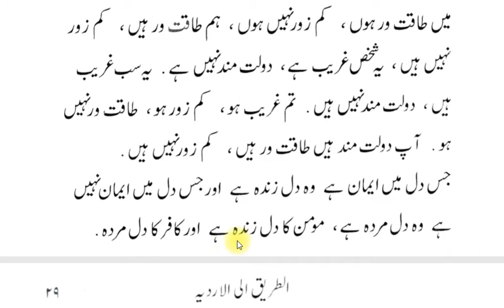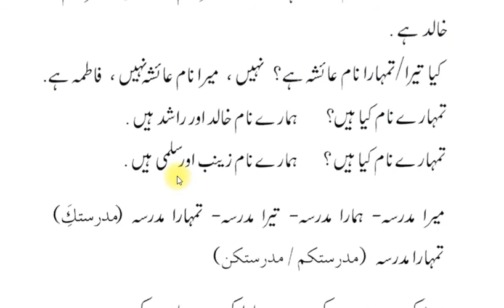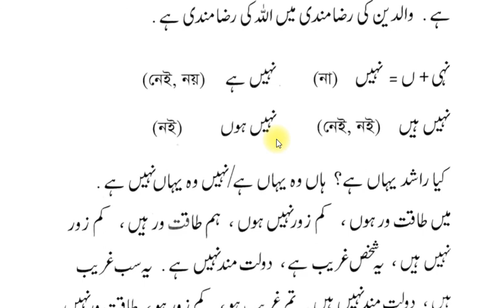এসো উর্দু শিখি || দ্বিতীয় অধ্যায়; প্রথম পাঠ, শেষ অংশ || الباب الثاني، الدرس الأول